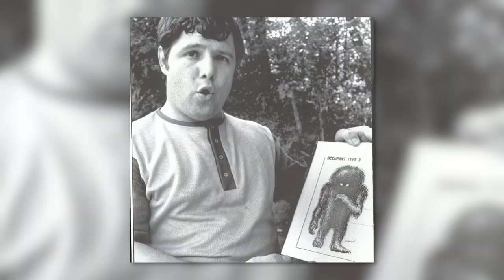Top 10 Missouri Scary Urban Legends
This horror video shares a top 10 list of Missouri scary urban legends that you've been asking on reddit. These true reddit stories of American urban legends share some scary stories that will make you never want to visit Missouri! Missouri also has some creepy pasta stories that are creepy and will have you up at night!